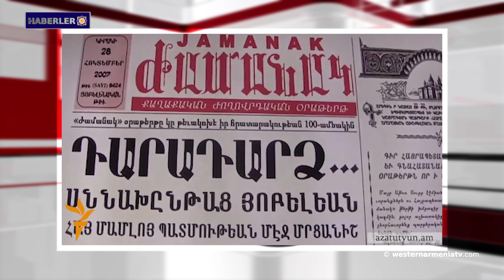David Babayan: "Rus barış gücünün görev süresi 3 yıl daha devam edecek"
1. Tigranakert'te tarihi bir yapının kalıntıları ortaya çıktı
2. David Babayan: "Rus barış gücünün görev süresi 3 yıl daha devam edecek"
3. AB, Yerevan’ ve Bakü'ye söylemleri yumuşatmaya ve gerilimi gereksiz yere tırmandırmaktan kaçınmaya çağırıyor
4. Almanya'da Ermenilere karşı yapılan soykırımı inkar edenlerin hapisle cezalandırılmasını öngören bir yasa tartışıldı.
5. Lemkin Enstitüsü Aliyev'in soykırım söylemini kınadı
6. Uğur Güney Subaşı'nın Ermenilere yönelik soykırım ve Dersim Harekatı kurbanlarının anısına adanan makalesi
7.  Artsakh Hazineleri: Ağaheçk Kalesi